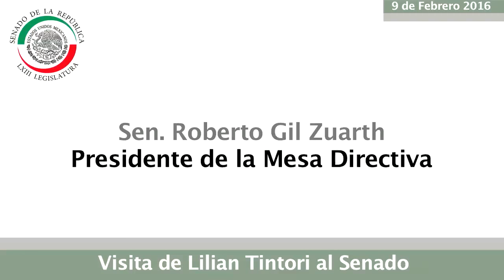Palabras del Sen. Roberto Gil durante la reunión con la activista venezolana Lilian Tintori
Palabras del Sen. Roberto Gil Zuarth, presidente de la Mesa Directiva del Senado, durante la reunión con la activista venezolana Lilian Tintori.